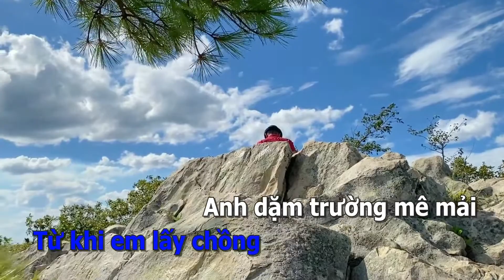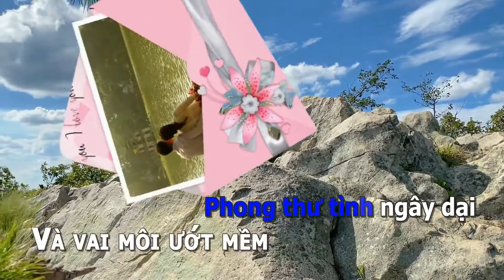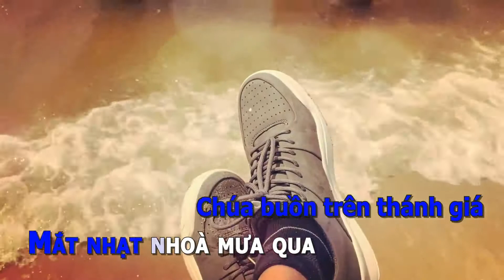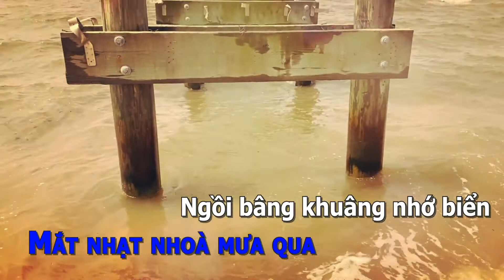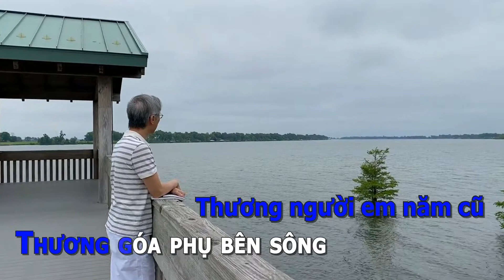Chuyện Tình Buồn Vũ Khanh Sing Along